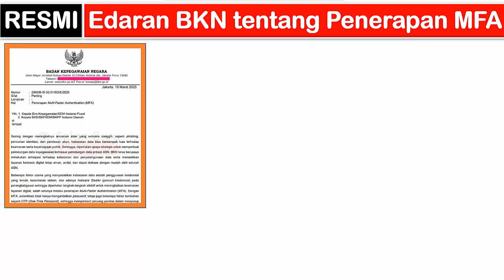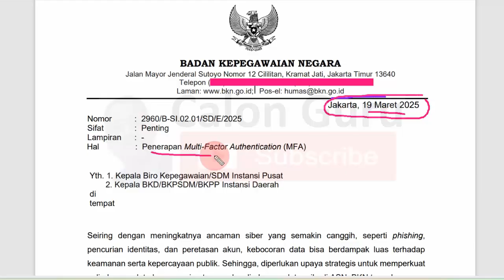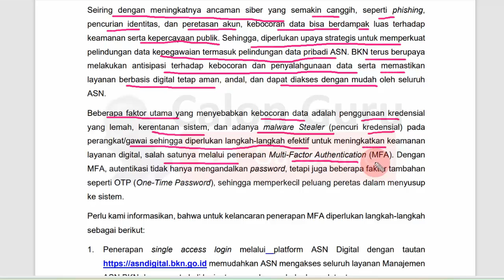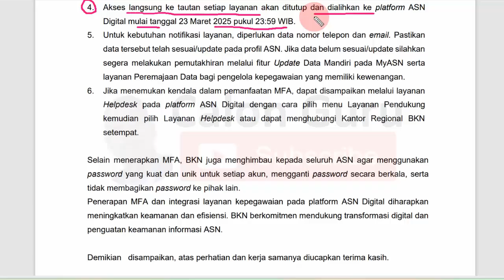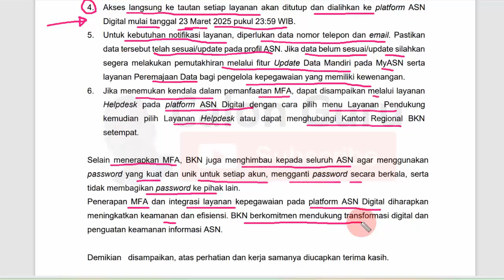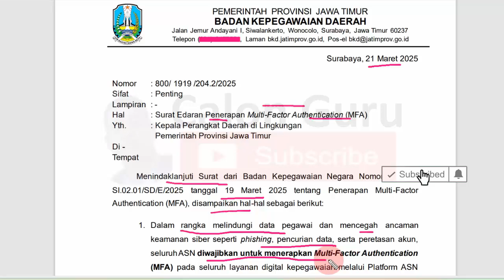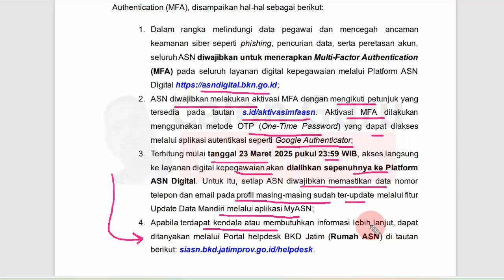RESMI Surat Edaran BKN tentang Seluruh PNS & PPPK Wajib Aktivasi MFA ASN Digital ~ Cek Batas Akhir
Cara Aktivasi MFA ASN Digital untuk PNS dan PPPK

Baru saja rilis Surat Edaran BKN tentang Kewajiban Seluruh PNS dan PPPK Aktivasi MFA ASN Digital. Melalui Surat Edaran BKN Tentang Penerapan Multi-Factor Authentication (MFA) Pada Platform ASN Digital BKN Untuk PNS dan PPPK ini disampaikan bahwa:
Seiring dengan meningkatnya ancaman siber yang semakin canggih, seperti phishing, pencurian identitas, dan peretasan akun, kebocoran data bisa berdampak luas terhadap keamanan serta kepercayaan publik. Sehingga, diperlukan upaya strategis untuk memperkuat pelindungan data kepegawaian termasuk pelindungan data pribadi ASN. BKN terus berupaya melakukan antisipasi terhadap kebocoran dan penyalahgunaan data serta memastikan layanan berbasis digital tetap aman, andal, dan dapat diakses dengan mudah oleh seluruh ASN.

Beberapa faktor utama yang menyebabkan kebocoran data adalah penggunaan kredensial yang lemah, kerentanan sistem, dan adanya malware Stealer (pencuri kredensial) pada perangkat/gawai sehingga diperlukan langkah-langkah efektif untuk meningkatkan keamanan layanan digital, salah satunya melalui penerapan Multi-Factor Authentication (MFA). Dengan MFA, autentikasi tidak hanya mengandalkan password, tetapi juga beberapa faktor tambahan seperti OTP (One-Time Password), sehingga memperkecil peluang peretas dalam menyusup ke sistem.

Perlu kami informasikan, bahwa untuk kelancaran penerapan MFA diperlukan langkahlangkah sebagai berikut:
1. Penerapan single access login melalui platform ASN Digital dengan tautan asndigital bkn go id memudahkan ASN mengakses seluruh layanan Manajemen ASN BKN dengan satu kali login, tanpa perlu membuka banyak tautan.
2. Seluruh ASN wajib melakukan aktivasi MFA melalui platform ASN Digital. Tata cara aktivasi MFA dapat dilihat pada tautan yang disediakan
3. BKN telah melakukan sosialisasi teknis secara nasional pada tanggal 17 Maret 2025 melalui Zoom meeting serta Youtube channel resmi BKN dengan peserta seluruh unit pengelola kepegawaian instansi beserta para ASN. Selanjutnya BKN Pusat termasuk Kantor Regional I s.d. XIV bersama dengan Biro SDM/Biro Kepegawaian Instansi Pusat, BKD/BKPP/BKPSDM Instansi Daerah melakukan pendampingan lanjutan kepada seluruh ASN.
4. Akses langsung ke tautan setiap layanan akan ditutup dan dialihkan ke platform ASN Digital mulai tanggal 23 Maret 2025 pukul 23:59 WIB.
5. Untuk kebutuhan notifikasi layanan, diperlukan data nomor telepon dan email. Pastikan data tersebut telah sesuai/update pada profil ASN. Jika data belum sesuai/update
6. Jika menemukan kendala dalam pemanfaatan MFA, dapat disampaikan melalui layanan Helpdesk pada platform ASN Digital dengan cara pilih menu Layanan Pendukung kemudian pilih Layanan Helpdesk atau dapat menghubungi Kantor Regional BKN setempat.

Selain menerapkan MFA, BKN juga menghimbau kepada seluruh ASN agar menggunakan password yang kuat dan unik untuk setiap akun, mengganti password secara berkala, serta tidak membagikan password ke pihak lain. Penerapan MFA dan integrasi layanan kepegawaian pada platform ASN Digital diharapkan meningkatkan keamanan dan efisiensi. BKN berkomitmen mendukung transformasi digital dan penguatan keamanan informasi ASN.
Untuk informasi selengkapnya terkait dengan Surat Edaran BKN Tentang Penerapan MultiFactor Authentication (MFA) Pada Platform ASN Digital BKN Untuk PNS dan PPPK serta Cara Aktivasi dan Login ASN Digital dengan MFA (Multi Factor Authentication) di Platform BKN silakan simak video ini.